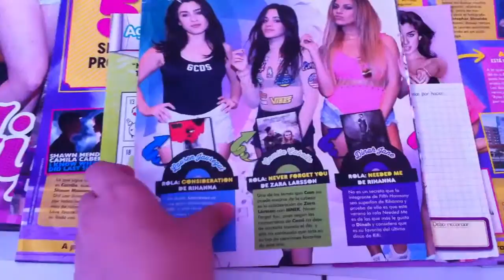Fifth Harmony for trade